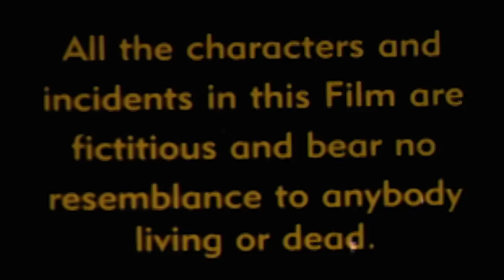Aakhri Dacait (2000) (HD) Full Hindi Movie - Dharmendra | Sapna | Imran Khan | Mohan Joshi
Movie Starts At 02:37

"Dacoits Bajrang Singh and Gaddar Singh are sworn enemies. To make the matters worse Gaddar Singh kills Bajrang's lover, Shabo. Ganga is raped by Thakhur and his men. Being totally helpless, she joins hands with Bajrang Singh to get justice. Will she be able to get justice?

YOR - 2000
Star Cast - Dharmendra, Sapna, Pinky Chinnai, Imran Khan, Mohan Joshi, Anil Nagrath, Shakti Kapoor, Ramesh Goel, Hemant Brij, Dinesh Hingu
Director - Kishan Shah
Producer - Shakuntala, Nath
Music Director - Sawan Kumar Sawan
Lyricist - Zail Singh
Story - Anand Delvi
Dialogues - Anand Delvi
Editor - Raj Kumar Singh